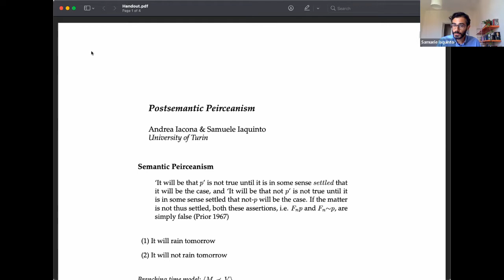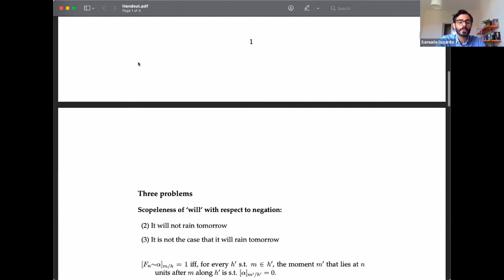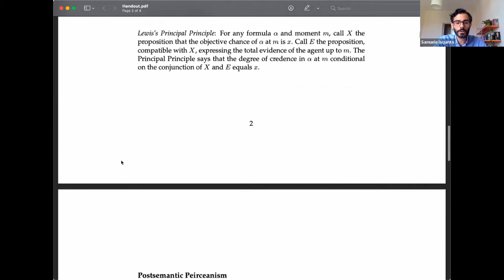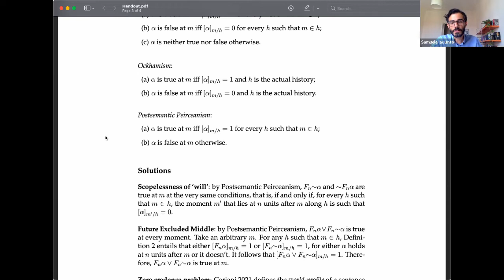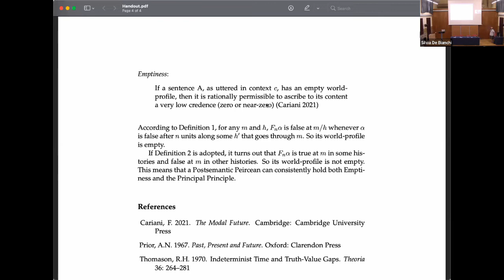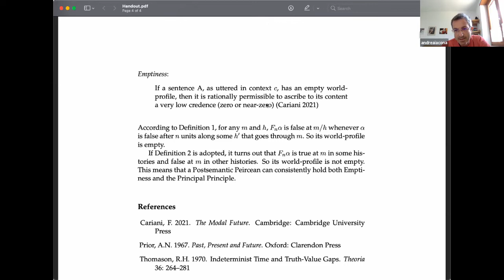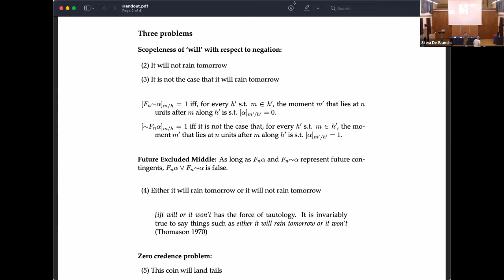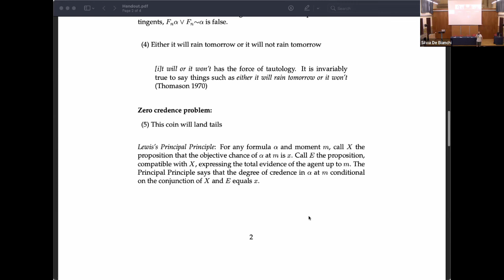Postsemantic Peirceanism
Seventh IAPT Conference, Barcelona 2022

Speakers: Andrea Iacona (University of Turin) & Samuele Iaquinto (University of Turin

Organizing committee: Silvia De Bianchi, Carl Hoefer, Sven Rosenkranz, and Giuliano Torrengo.

Program committee: Dave Ingram (chair), Maria Balcells, Silvia De Bianchi, Natalja Deng, Carl Hoefer, Kristie Miller, Sven Rosenkranz, and Giuliano Torrengo.

This video is part of the PROTEUS project that has received funding from the European Research Council (ERC) under the Horizon 2020 research and innovation programme (Grant agreement No. 758145)